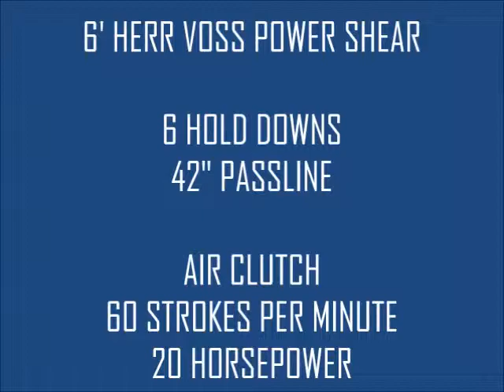6' HERR VOSS POWER SHEAR: STOCK 62653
LENGTH OF BLADES 76"
NUMBER OF HOLD DOWN 6
PASSLINE HEIGHT 42"
AIR CLUTCH YES
ELECTRIC FOOT TRIP YES
STROKER PER MINUTE 60